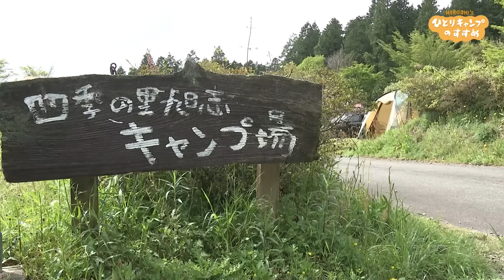「目隠し利きスパイスチャレンジ」ソロキャン芸人TOP2のまったりデイキャンプ vol.1｜ヒロシのひとりキャンプのすすめ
◆最新話はTVerで配信中！ご視聴はこちら

芸人・ヒロシが、ソロキャンパー集団「焚火会」の仲間たちと共に自由にキャンプ。番組ディレクター「インドアまゆたん」も加わり、サイト作り、焚き火、ギア紹介、料理……。無駄話に興じながら、あふれるキャンプ愛とその魅力をたっぷり伝えます。

放送日：2021年5月1日(土) KAB熊本朝日放送
出演者：ヒロシ

◆フルバージョンはAmazonPrimeビデオで